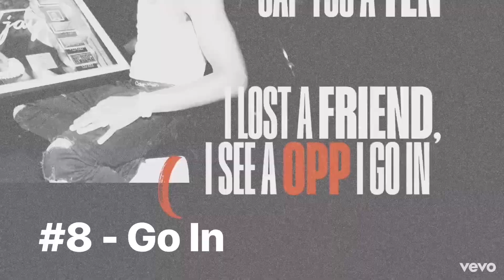TOP 10 LIL TJAY SONGS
these are the top 10 best lil tjay songs in my opinion. this video was made before he released state of emergency.